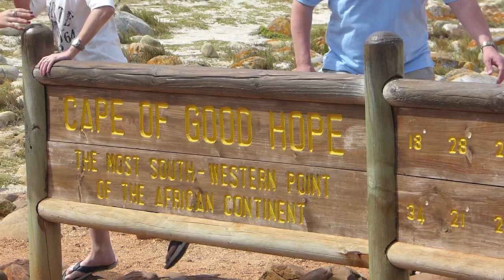Rock Dassies - South Africa's unknown stars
A small videoclip covering one of the cutest animals in South Africa - the dassies (rock hyrax) .